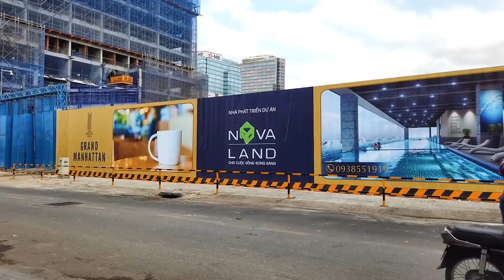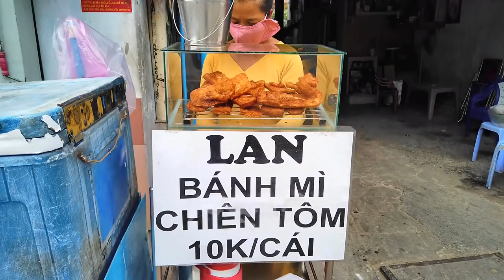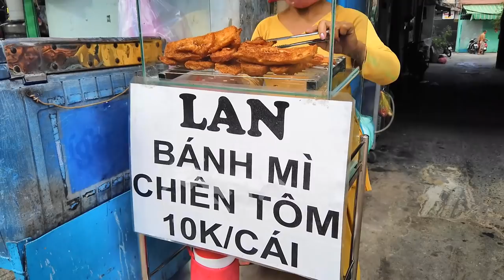Dạo Chợ Cô Giang Quận 1 Sài Gòn (Mua Đồ Để Dành Ăn Cả Ngày)